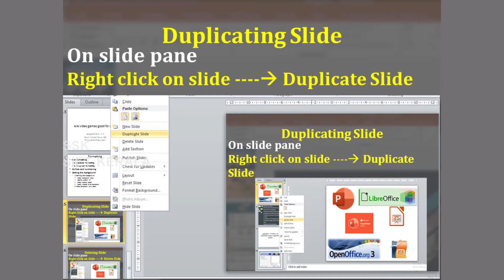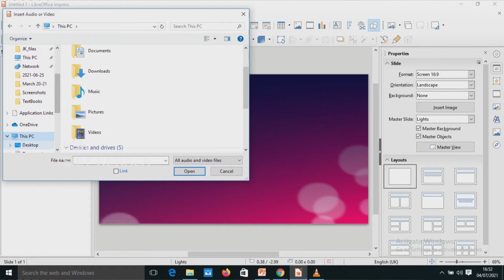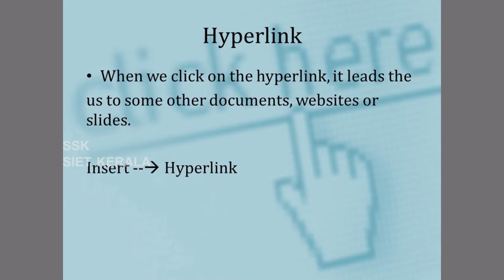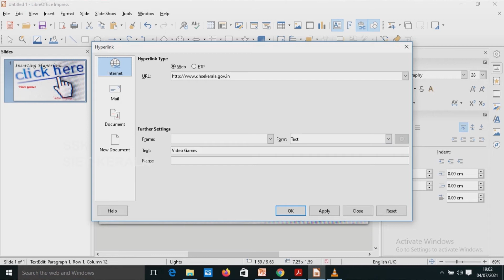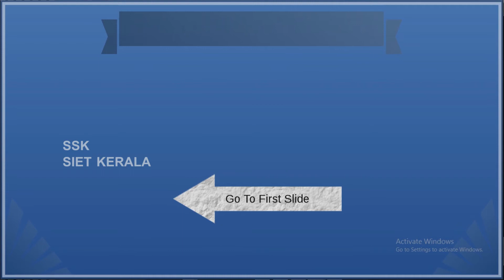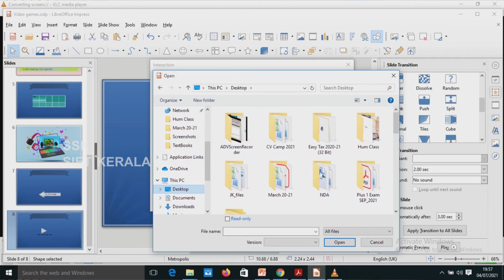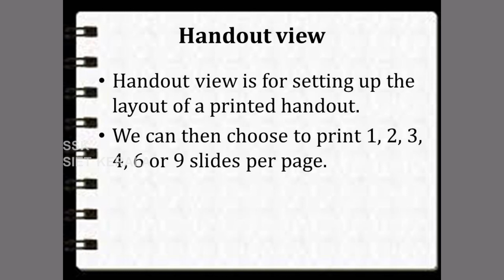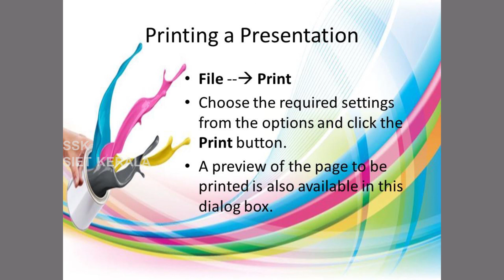SIET KERALA - PLUS ONE- COMPUTER APPLICATION CHAPTER 05 PART 02